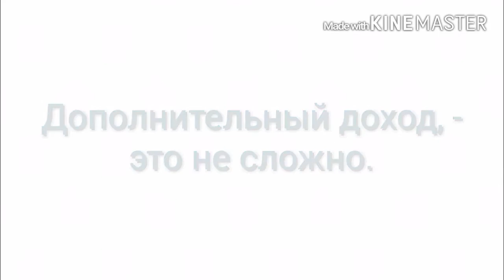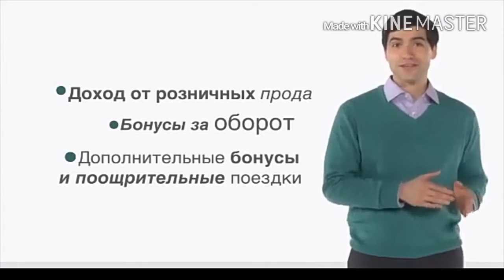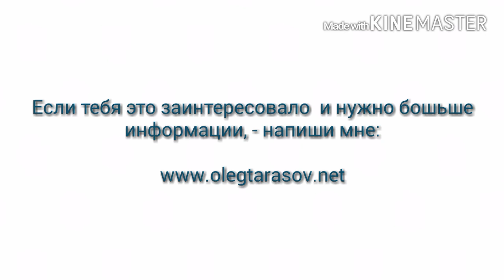Дополнительный доход, это не сложно.